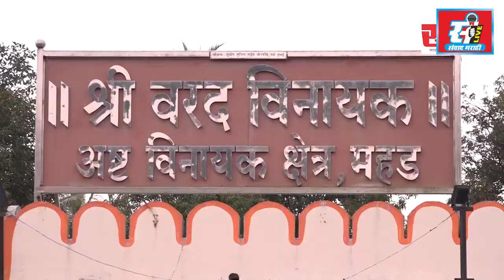एक रकमी एफआरपी प्रश्नी रयतचा तहसील कार्यालयावर ट्रॅक्टर मोर्चा.